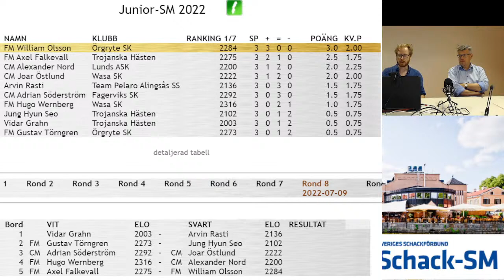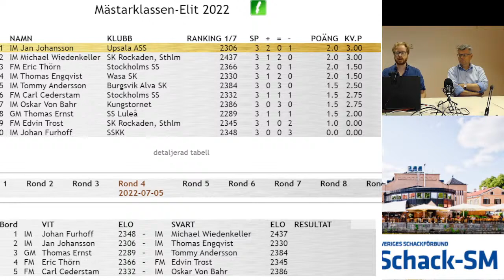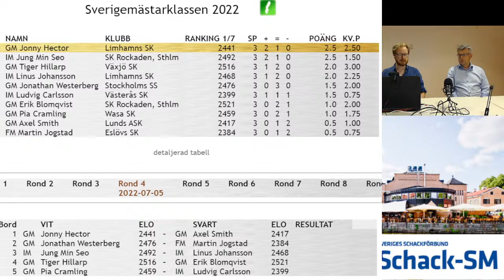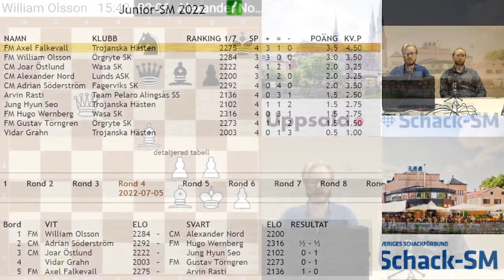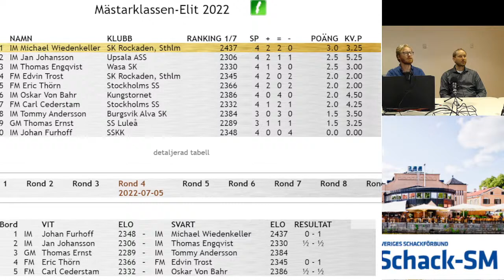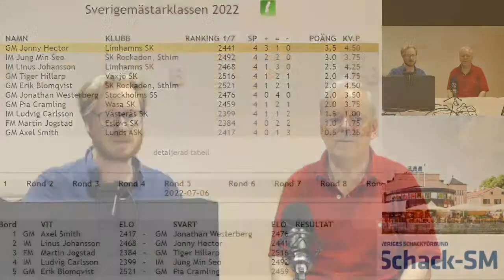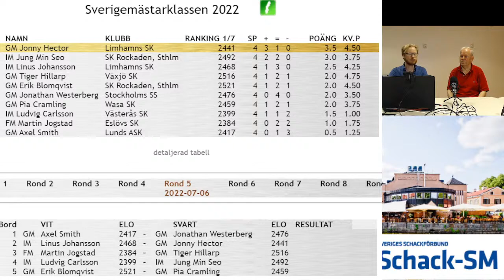Schack-SM, dag 4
Direktsändning från dag 4 av SM.
I Sverigemästarklassen möts förhandsfavoriterna GM Tiger Hillarp och GM Erik Blomqvist. Erik har börjat med färre poäng än förväntat, och behöver en framgång mot Tiger.
Med August Lindmark, GM Stellan Brynell och GM Hans Tikkanen.